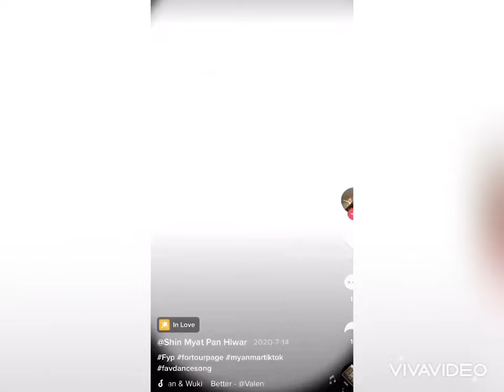ကိတ္ ခ်က္ျကီး ကတော့ လက္လန္